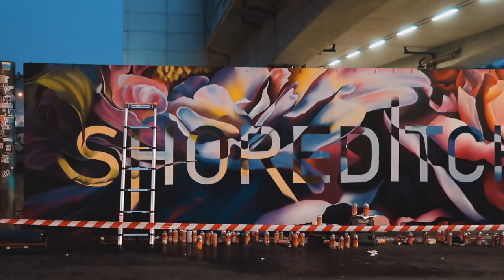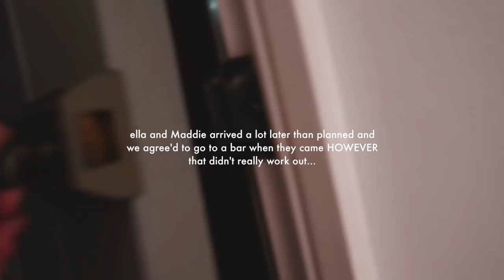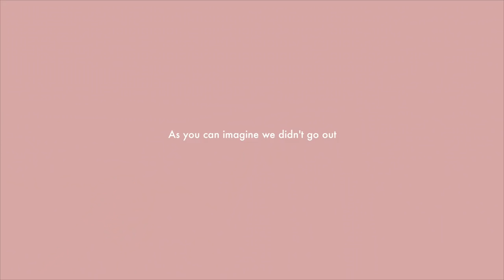how to be a quirky tumblr teen in 10 minutes